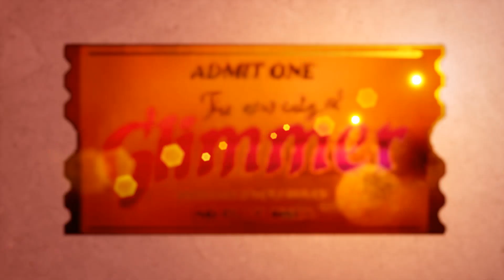Lets Play The Artful Escape Vol.10 (German) [Blind]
Die Staatsoberhäupter scheinen von unserer künstlerischen Darbietung nicht viel zu halten. Da wir aber das Volk auf unserer Seite haben, bekommen wir trotzdem die fliegende Schildkröte! Allerdings auch auch klar, dass wir im Anschluss verfolgt werden...